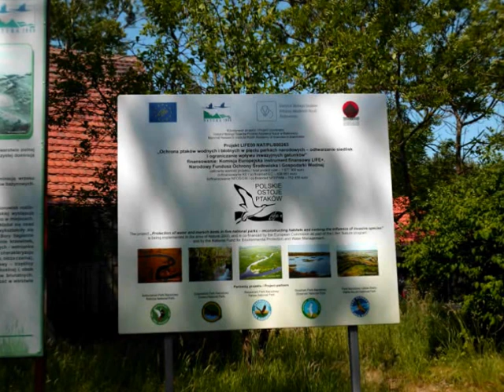die größte Wanderdüne Europa´s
der 1967 gegründete, über 18 000 ha umfassende Slowinski Park Narodowy erstreckt sich westlich von Leba entlang der Ostseeküste. In dem Nationalpark liegen zwei Küstenseen mit üppiger Flora und Fauna. Sümpfe und Torfmoor bieten vielen seltenen Vogelarten einen Lebensraum. Die Hauptattraktion der "polnischen Sahara" sind die bis zu 45 m hohen WANDERDÜNEN, die sich jährlich mehrere Meter weiter in die Kiefernwälder hineinschieben und die Bäume nach und nach unter sich begraben. Dadurch entsteht eine wüsten-ähnliche Landschaft von einzigartiger Schönheit.